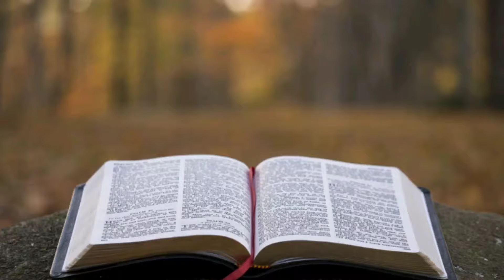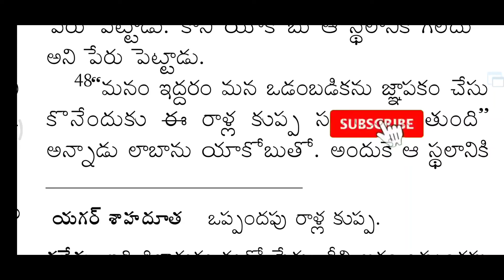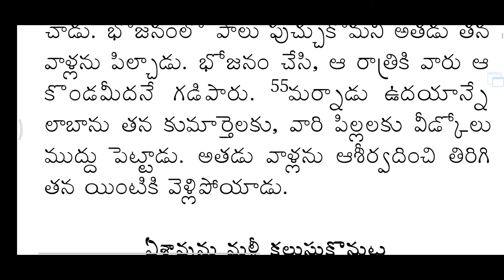యాకోబు లాబాను సంధి|Genesis Chapter 31|Today'sJesusPromise|Holybible|Jesus|EASYBIBLEINTELUGU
m.me/teluguineasybible